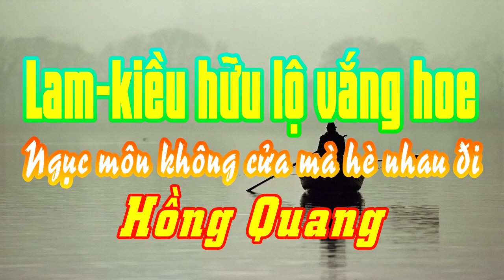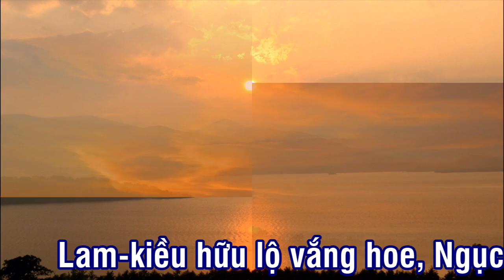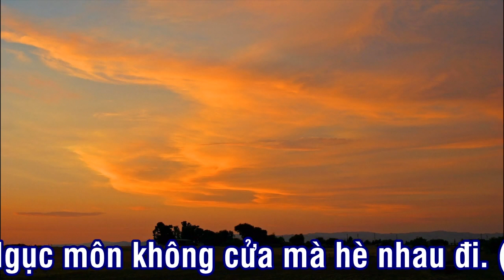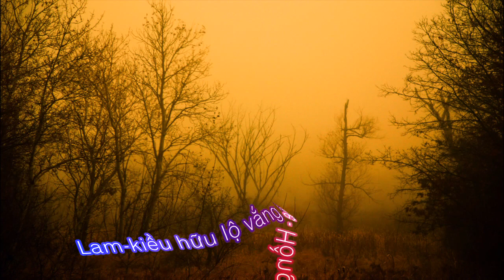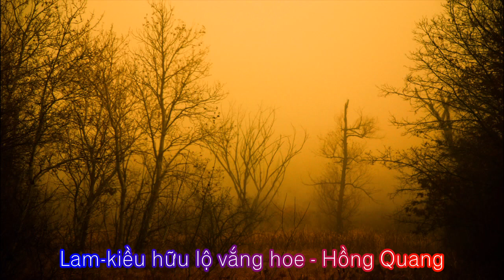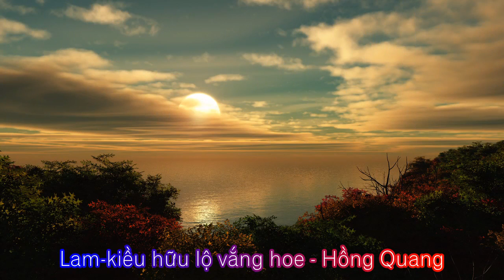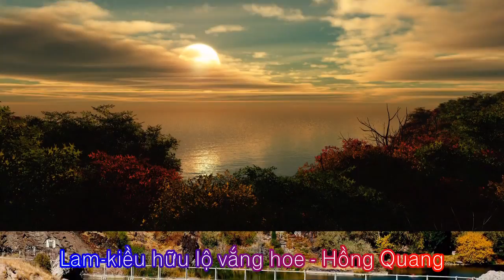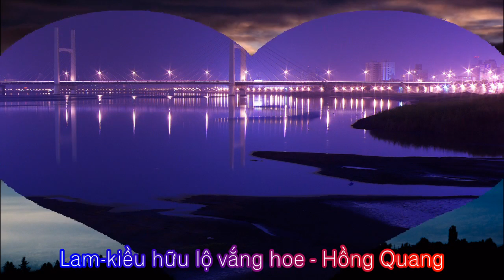Lg 4C: Cuộc thế-giới chuyển lay như chóng, Khuyên dân tình hãy lóng mà nghe. - Đ.Đ Hồng Quang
Cuộc thế-giới chuyển lay như chóng,
Khuyên dân tình hãy lóng mà nghe.
Lam-kiều hữu lộ vắng hoe,
Ngục môn không cửa mà hè nhau đi.

26 Chuyên đề của lớp Bồi Dưỡng Giáo Lý Căn Bản PGHH khóa 288